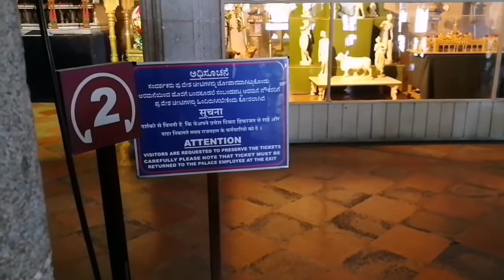MYSURU PALACE MYSORE PALACE VIDEOS HISTORY OF MYSORE PALACE SMILEMAMA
Mysuru palace is a one of tge popular kings palace in india. It build before independence of india. After indipendent government handover it and allow visitors.